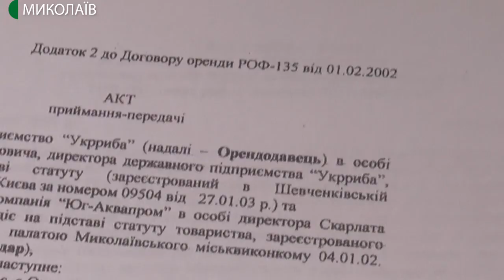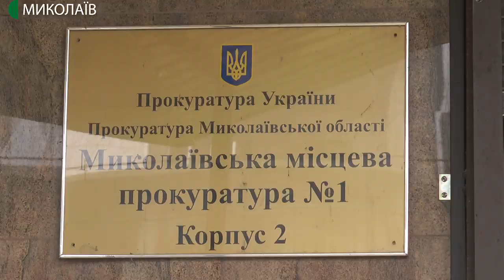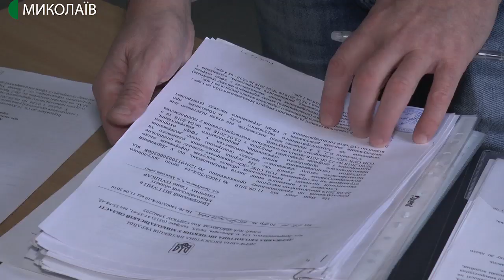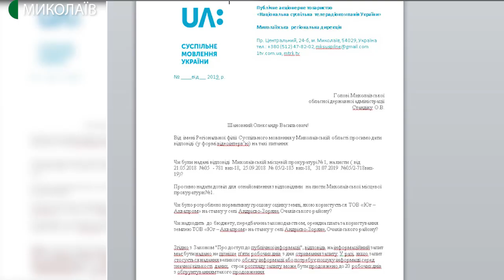В Очаківському районі орендатори користуються ставком - податки не сплачують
У Чорноморській ОТГ Очаківського району ставком, який належить державі, користуються орендатори. За словами голови ОТГ Андрія Дмитренка, не сплачують податки в місцевий бюджет, а з місцевих жителів за вилов риби беруть 30 гривень. У ситуації розбиралася Валентина Гурова.